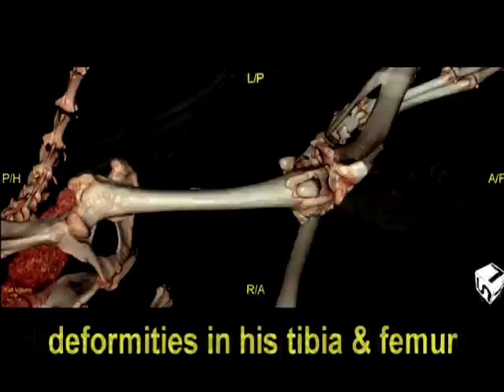Help Earl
Earl is a four-year-old Great Pyrenees with GREAT needs. He was surrendered to Carolina Great Pyrenees Rescue in the fall of 2012 after the death of his owner. Rescue learned that Earl had broken his right hind leg when he was only four weeks old. His owner never sought any medical care for him. The pain from the broken leg forced Earl to hop around on his good leg. The broken bone healed but the ligaments and tendons did not form properly due to the lack of use. Earl is unable to extend his right hind leg and, therefore, unable to use it.

His left hind leg, his good leg, has paid the price for this injury. According to the veterinarians at the College of Veterinary Medicine at North Carolina State University, Earl's good leg has deformities in his tibia and femur, degenerative changes in the knee, and a partial cruciate tear. They must first address Earl's good leg to make it as strong and stable as possible before considering multiple possibilities to restore mobility to his bad leg.

The estimated cost for surgery, physical therapy, and prosthetics is around $10,000. The veterinarians estimate Earl's chances for success to be 90%. While CGPR cannot change what happened to this wonderful dog in the past, we would like to give him a chance at a happier future. We cannot do this without financial support.

Please consider donating to Earl's medical fund. See a video of Earl at this link to YouTube and watch for updates and on Facebook at Carolina Pyr Rescue.

2) Make a donation directly to Earl's account with the NCSU College of Veterinary Medicine. To make a donation with a check, make your gift out to NCSU Veterinary Health Complex and send it to: 1052 William Moore Dr., Raleigh, NC 27607. In both cases, give Earl's name and account number, which is 70713.

3) Make a donation by sending a check to CGPR at:
 300 Gloucestershire Rd., Winston-Salem, NC, 27104.
 Please note that the donation is for Earl in the memo.

4) Share Earl's story by forwarding this webpage